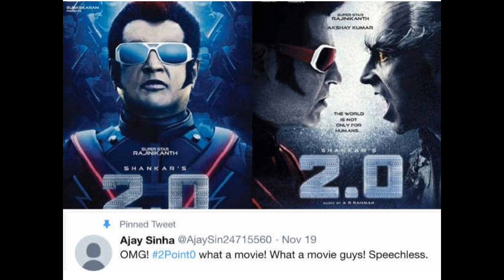"Robot 2.0" First Review | akshay kumar overpowers rajnikanth claims anonymous distributor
Rajinikanth & Akshay Kumar Starrer 2.0 FIRST REVIEW Out!
The hype around 2.0 is getting crazier with each and every passing day. And, why not? After all it will mark the grand collaboration of Rajinikanth and Akshay Kumar, which is nothing short of royal treat for movie-goers. Interestingly, ahead of the movie release, we have got our hands on a few tweets of an Indore's movie distributor and the man is all praises for the movie. Read on to know what he has to say about the same..
#2.0 #@Point0